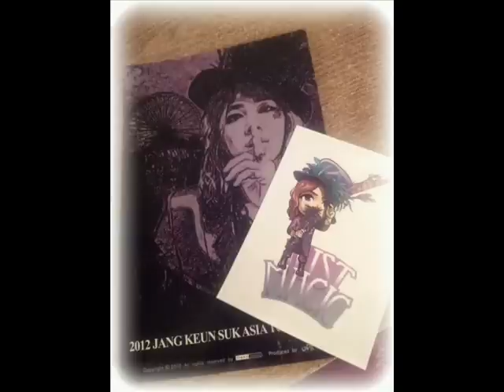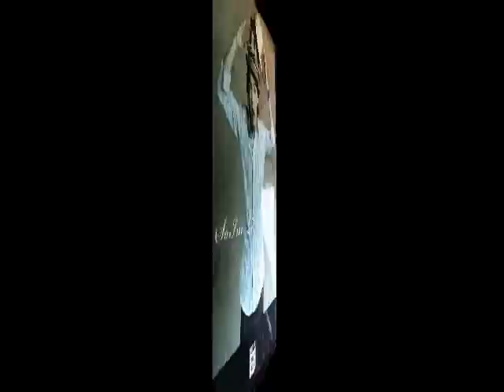Jang Keun Suk - Honesty.wmv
piano / wako　Music：Honesty / Billy Joel